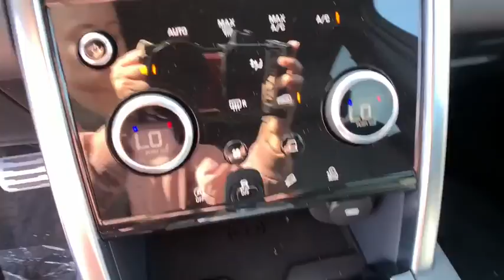2020 Land Rover Discovery Sport Pasadena, Arcadia, Monrovia, Alhambra, Los Angeles, CA R20290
Santorini Black Metallic New 2020 Land Rover Discovery Sport available in Pasadena, California at Landrover Pasadena. Servicing the Arcadia, Monrovia, Alhambra, Los Angeles, CA area.
2020 Land Rover Discovery Sport HSE R-Dynamic - Stock#: R20290 - VIN#: SALCM2GX0LH839869

Landrover Pasadena
3485 E. Colorado Blvd

This Land Rover Discovery Sport delivers a Intercooled Turbo Gas/Electric I-4 2.0 L/122 engine powering this Automatic transmission. Windsor Leather Seat Trim, Window Grid Diversity Antenna, Wheels: 20 Style 5089 5 Split-Spoke Gloss Silver.* This Land Rover Discovery Sport Features the Following Options *Valet Function, Trip Computer, Transmission: 9-Speed ZF9HP50 Automatic, Transmission w/Driver Selectable Mode and Sequential Shift Control w/Steering Wheel Controls, Tracker System, Tires: 235/50 R20 104 Y, Tire Specific Low Tire Pressure Warning, Terrain Response 2 Electronic Stability Control (ESC) And Roll Stability Control (RSC), Tailgate/Rear Door Lock Included w/Power Door Locks, Systems Monitor.* Stop By Today *Come in for a quick visit at Land Rover Pasadena, 3485 E. Colorado Blvd, Pasadena, CA 91107 to claim your Land Rover Discovery Sport!